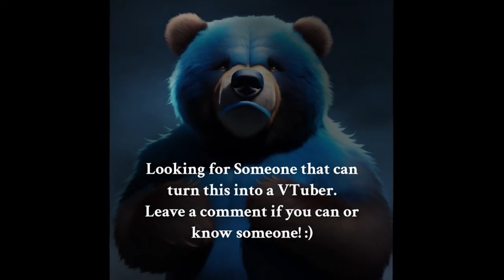What ARPG Gamers REALLY WANT! LAST EPOCH IS BAD!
I'm here to tell the truth for once!